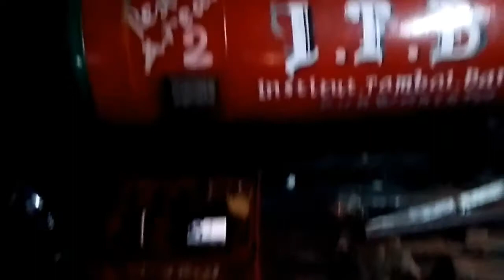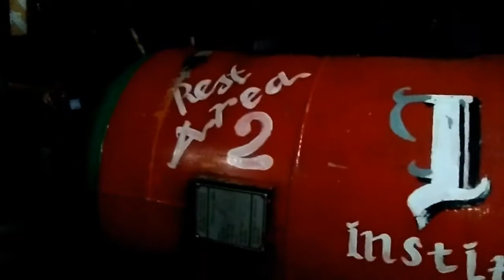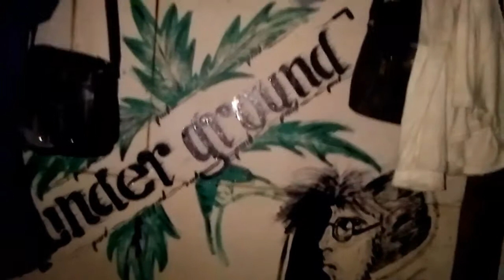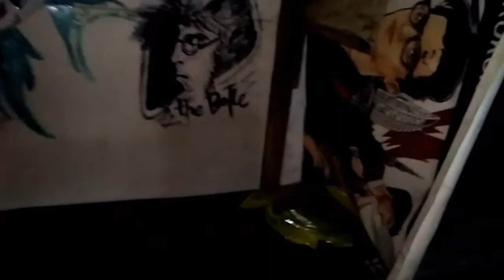TAMBAL BAN UNIK DI PURWOKERTO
Suasana di tambal ban malam di daerah terminal purwokerto